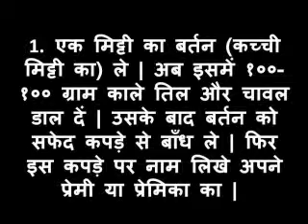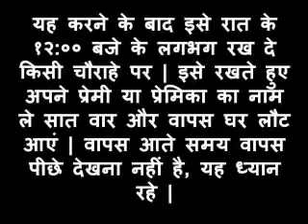प्रेमी प्रेमिका की शादी, सगाई रोकने, का महाशक्तिशाली टोटका | शादी तोड़ने का तरीका | shadi kaise tode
प्रेमी प्रेमिका की शादी, सगाई रोकने, का महाशक्तिशाली टोटका | शादी तोड़ने का तरीका | shadi kaise tode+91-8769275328 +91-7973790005
kya aap paresan hai kisi baat ko lekar KYA AAP APNE BOYFRIEND/GIRLFRIEND KI SHADI TUDWANA CAHTE HAI.Jisse aap bhut pyar karte hai or aap cahte hai ki uski bhi shadi tut jaye.To aap paresan kyu ho. Agar aap cahte hai apne BOYFRIEND/GF ki shadi ko tudwana to aap sahi jagah par ho kyoki aaj mai asi video lekar aya hu jisse aap apne pyar ko pane ke totke kar sakte hai. hamre diye upay se agar aap cahte hai apne pyar ko pana to aaj ye video jrur dekhe agar kahi par kuch samjh na aye to aap hamre diye number par call kare.

1. प्रेमिका की शादी या सगाई रोकने का उपाय | Premika ki Shadi Rokne ke Upay, Totke, Mantra in Hindi